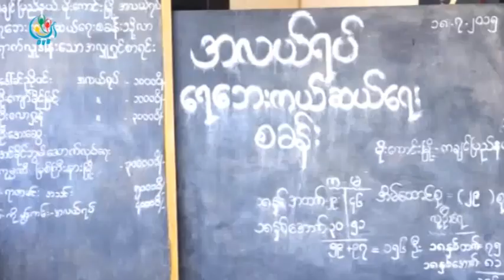DVB - မိုးေကာင္းၿမဳိ႔ ေရေဘးအတြက္ အကူအညီေတြ လိုအပ္ေန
ကခ်င္ျပည္နယ္ မုုိးေကာင္းျမိဳ႔ မွာ ေရေဘး ဒုုကၡ ခံစားေနရတဲ့သူေတြအတြက္ အကူအညီ အေထာက္အပံေတြ လုုိအပ္ေနပါတယ္။ ဒီသတင္းကုုိ  ေဒၚသင္းသင္းႏြယ္က ေပးပုုိ႔ထားပါတယ္။ DVB TV - 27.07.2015